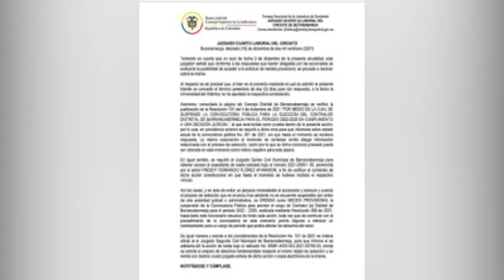Juez suspende proceso de elección de contralor